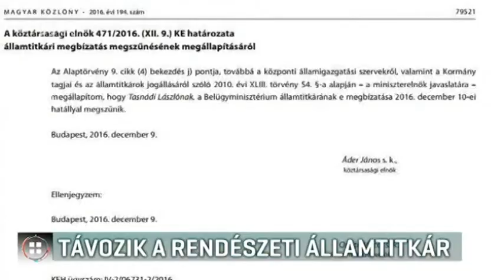Távozik a rendészeti államtitkár 16-12-10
Már nem rendészeti államtitkár Tasnádi László. A távozásáról szóló hír a Magyar Közlönyben jelent meg. Tasnádi Lászlót már kinevezésekor is támadták, miután kiderült, hogy a rendszerváltás előtt három per kettes tiszt volt. A kormányon belül is érte kritika. Legutóbb Lázár János mondta, hogy előléptetésének időzítése kínos volt. Az LMP szerint ki sem kellett volna nevezni. A belügyminisztérium azt közölte: az államtitkár egyszerűen nyugdíjba megy.